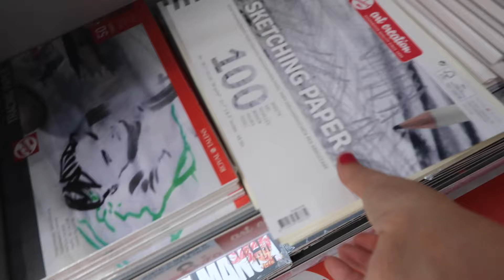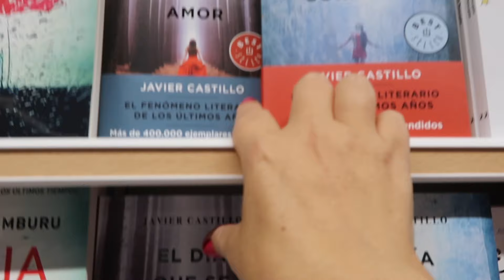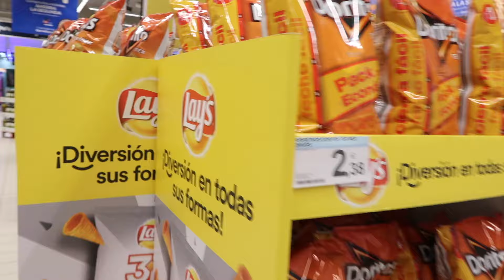Si ADIVINAS el PRECIO te lo COMPRO CHALLENGE 😝 ¿ME COMPRAN TODO ? 🤔 ¿MATERIAL ESCOLAR o IPHONE?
Hacemos el reto Si adivinas el precio te lo compro challenge y ¿Me compran todo lo que quiero? ¿¿Material escolar o Iphone?SiLoAdivinasElPrecioTeLoCompro

Soy Daniela Haack, más conocida como Lady Pecas o Daniela del canal de YT ¡¡The Crazy Haacks!! En este canal os enseño un poco más de mi vida: vlogs, retos, unboxing de mis juguetes favoritos...¡no te lo pierdas!

PUEDES ENVIARNOS TUS CARTAS, DIBUJOS Y REGALITOS A :
29650 Mijas pueblo
Málaga (España)